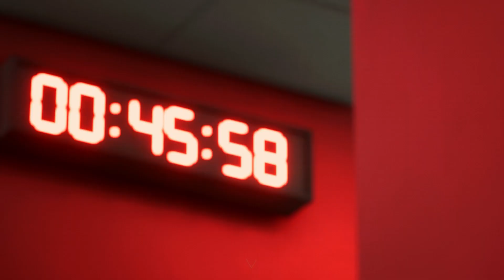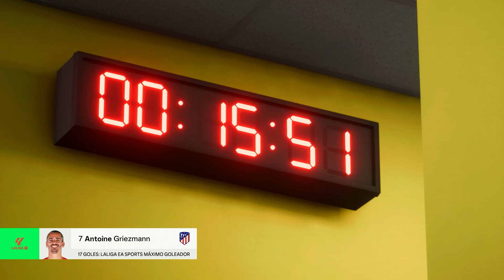Copa del Rey, Supercopa y Liga🫣 | Modo Carrera UD Las Palmas💛💙| FC 24🟢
Si quieres apoyarme también económicamente, estaré encantado y agradecido de recibir tu donación. El dinero será empleado en mejorar diseños, setup, más juegos y herramientas para mejorar nuestra experiencia